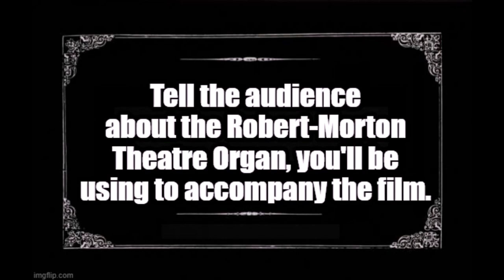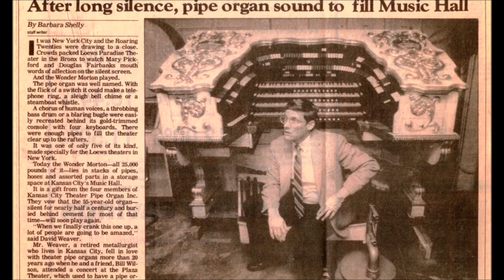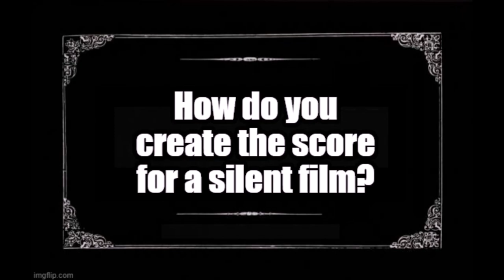FREE Peter Pan Silent Film Matinee, September 10, 2023 2 pm, KC Music Hall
The silent film matinee, "Peter Pan," will be presented with LIVE Musical Accompaniment at the Kansas City Music Hall (13th/Central), on Sunday, September 10, 2023, at 2 PM. The Kansas City Ballet will present their production of "Peter Pan" on February 16-25, 2024.